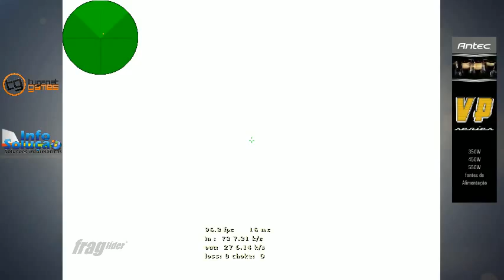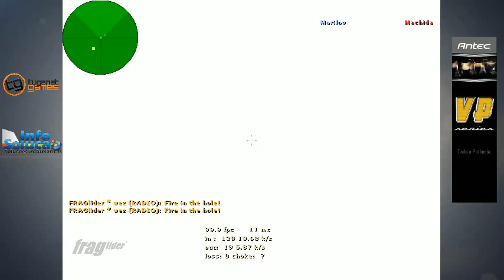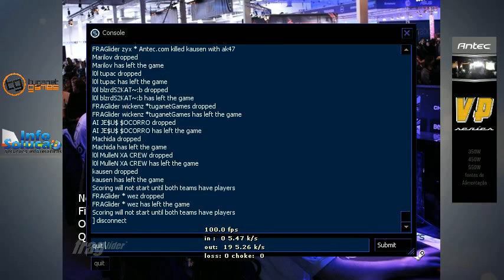FRAGlider - Waboba SummerCUP: Fraglider vs l0l